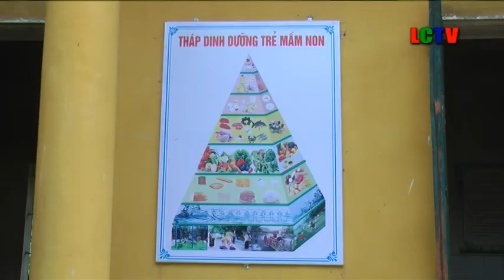truong mam non xa tan phuc huyen lang chanh nuoi day giu am tre trong mua dong